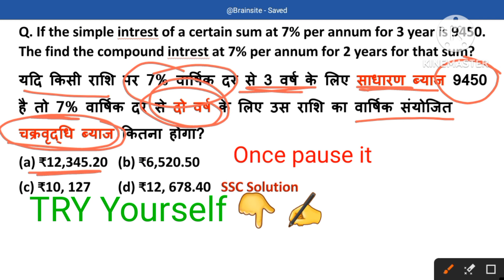CI tricks in Hindi|Compound interest Tricks/Formula/Problems Tricks and Shortcut|SSC Solution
Compound interest short tricks for competitive exams, SSC exams, SSC CGL Mains : Brainsite
Brain Site
Question ❓:
चक्रवृद्धि ब्याज कैसे निकाले : SSC Solution | चक्रवृद्धि ब्याज | Special Tricks for competitive exams | SSC CGL -  Unique solution for selection
चक्रवृद्धि ब्याज कैसे निकाले | चक्रवृद्धि ब्याज | km Special Tricks for competitive exams स्पेशल ट्रिक्स फॉर एग्जाम 1080p2 |
चक्रवृद्धि ब्याज कैसे निकाले | चक्रवृद्धि ब्याज | ब्याज कैसे निकाले
ब्याज निकालना सीखें || byaj kaise nikale || byaj nikalne ka tarika || byaj nikalna.

About This video :

byaj kaise nikalte hai
byaj kaise nikala jata hai
byaj nikalna kaise sikhe
byaj nikalne ki vidhi
byaj nikalne ki trick
byaj nikalne ka desi tarika
sudh ke
byaj dar kaise nikale
how to calculate intrest

ci short tricks in hindi,
ci si tricks in hindi,
ci si tricks in hindi ssc,
ci si math trick,
compound interest by gagan sir
simple interest
compound interest formula
gagan sir compound interest
compound interest problems
compound interest by aditya sir
SSC Solution
ssc,
ssc cgl,
kvs,
nvs,
ldc,
ci si full concept,
ci and si short tricks in hind,
compound interest problems,
upsc,
चक्रवृद्धि ब्याज कैसे निकाले,
चक्रवृद्धि ब्याज,
chakravridhi byaj,
compound interest kaise nikale,
chakravridhi byaj kaise nikala jata hai,
ब्याज कैसे निकाले,
मोबाईल से ब्याज कैसे निकाले,
chakravrdhi byaj kaise nikale,
mobile se byaj nikalne ka tarika,
chakravarti byaj,
chakravarti byaj kaise nikale,
chakravarti byaj kaise nikalte hain,
chakravarti byaj kaise nikalte hai,
chakravridhi byaaj,
chakravarti byaaj,
how to find compound interest,
how to find compound interest using formula,
finding compound interest,
calculate compound interest yearly,
calculate compound interest annually,
compound interest instalment questions,
find compound interest half yearly,
compound interest,
ncert math,
ssc math,
r d sharma,
competitive exam math,8
middle school math,
high school math,
common core math,
compound interest formula,
compound interest half yearly,
how to find interest on mobile,
mobile se byaj kaise pata kare